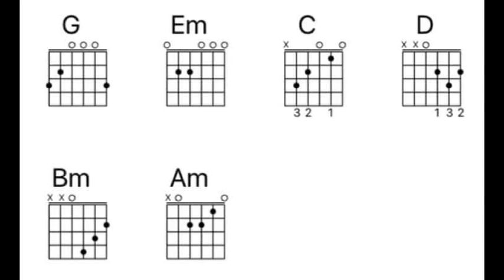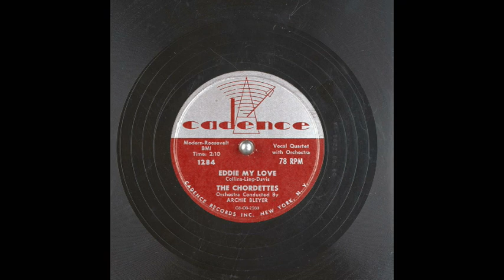"Hey Harry" - Bev Pegg and Friends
“Hey Harry” (Pegg) - Bev Pegg and Friends

.Video Matrix No: Beaujangle DB0844

Thanks are due to the various artists and photographers for the pictures used in this short video.